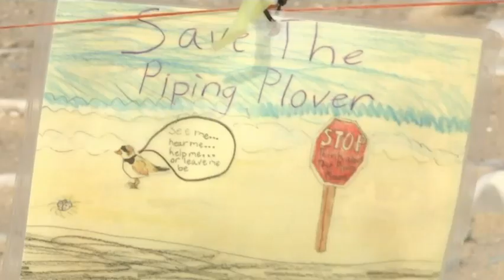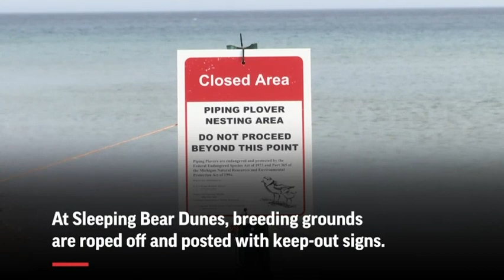Overflowing Great Lakes threaten bird species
Trouble is brewing for the piping plover, already one of the Great Lakes region’s most endangered bird species, as water levels surge during a rain-soaked spring that has flooded large areas of the Midwest. (June 17)